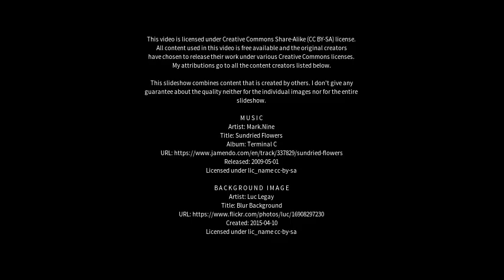Best places to visit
Best places to visit - Garhwa (India) Best places to visit - Slideshows from all over the world - City trips, nature pictures, etc.